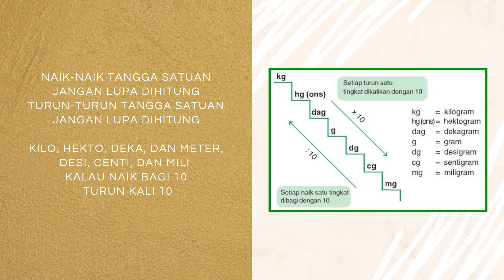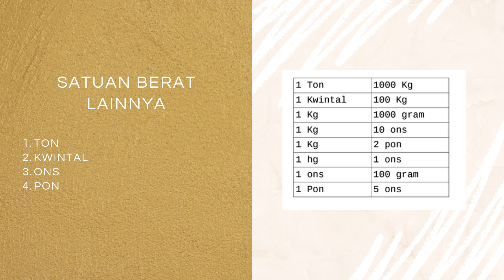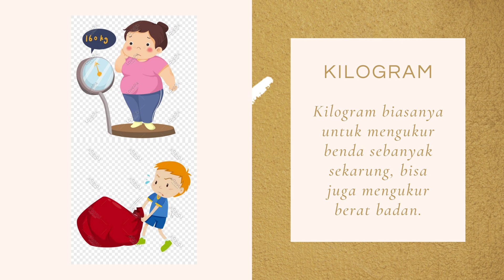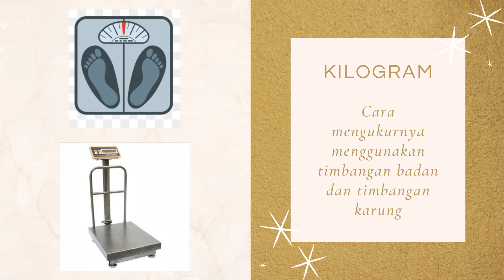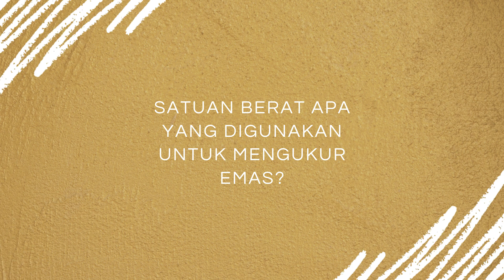Kelas 2 - Matematika - (Pertemuan 2)